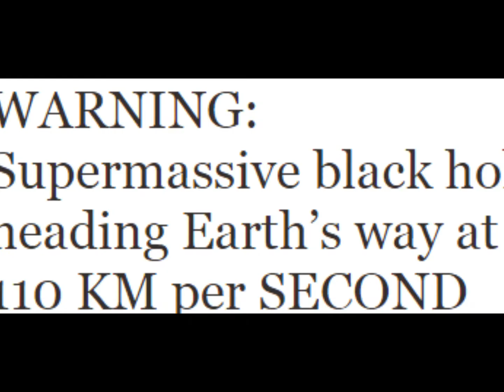WARNING Supermassive black hole heading Earth’s way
WARNING: Supermassive black hole heading Earth’s way at 110 KM per SECOND

A SUPERMASSIVE black hole is heading toward Earth and will consume the planet one day, astronomers have sensationally warned.
A black hole with millions of times more mass than the sun is hurtling towards Earth and will one day wipe out life as we know it.

The black hole is speeding towards us at 110 kilometres per second and is at the centre of the Andromeda Galaxy – the Milky Way’s nearest and much larger neighbour